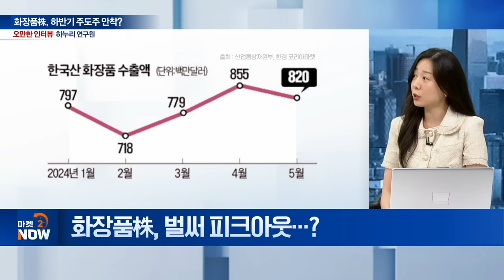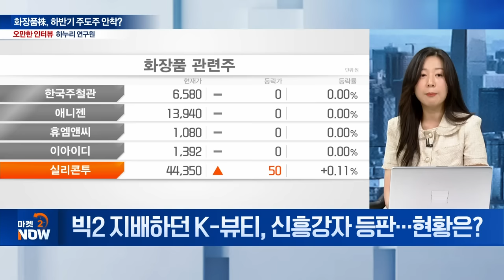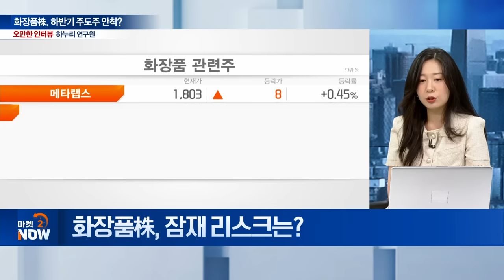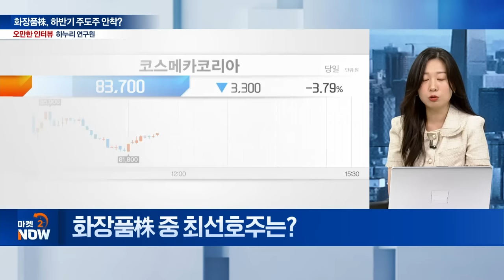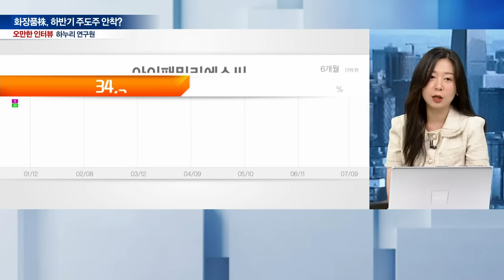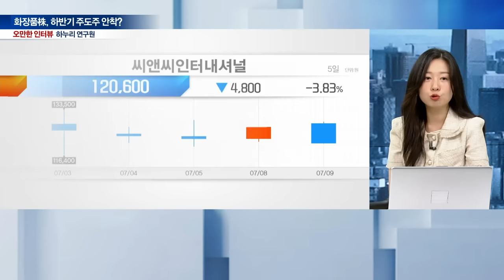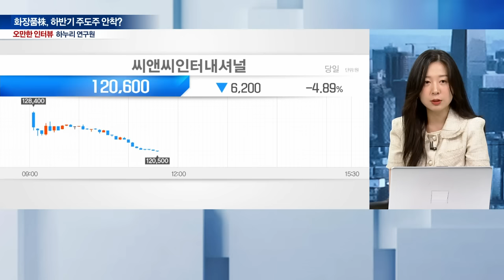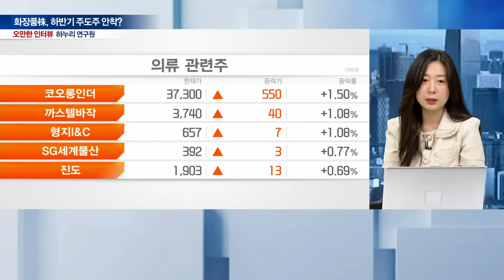화장품 "실적 깡패" 이 주식입니다 / 하누리 메리츠증권 연구위원 [오만한 인터뷰] | Market Now (20240709)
Q. 화장품株, 최근 주가 추이 진단은?
Q. 화장품株, 피크아웃...? 평가는
Q. K-뷰티 글로벌 지배력 확장은 이제 시작?
Q. 빅2 지배하던 K-뷰티, 신흥강자 등판... 현황은?
Q. 화장품 소비 패턴 변화 속 투자 전략 수립은?
Q. 화장품株, 잠재 리스크는?
Q. 화장품 대형주 vs 중소형주, 투자 매력은?
Q. 화장품株 중 최선호주는?